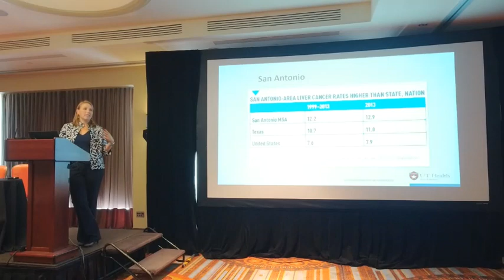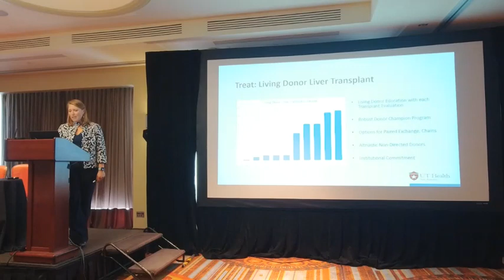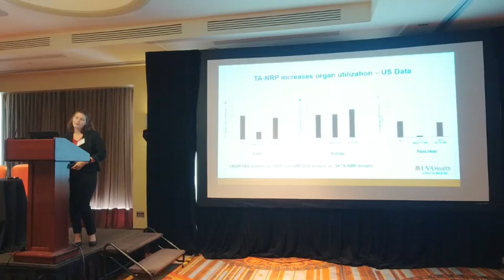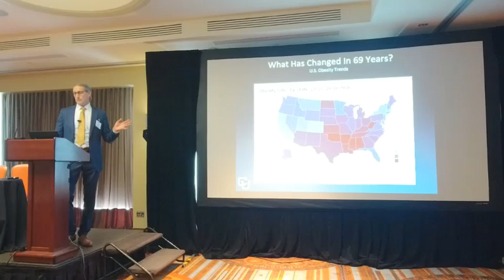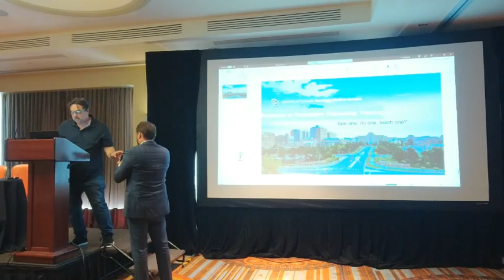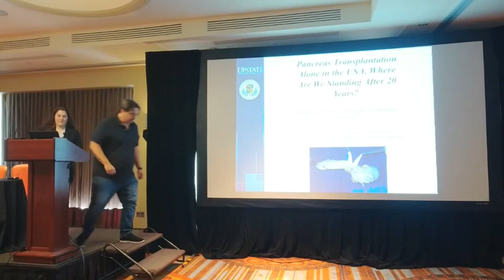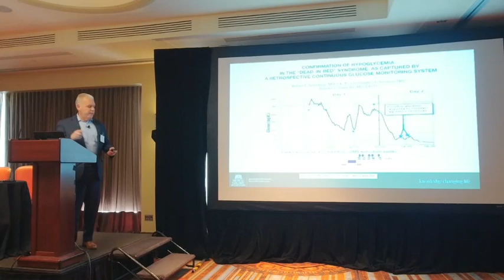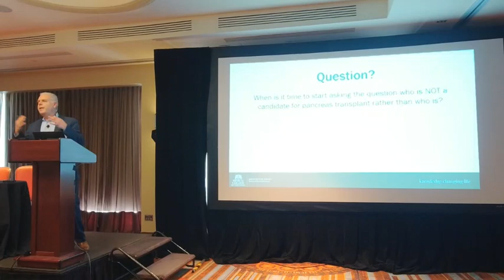ICSUS Transplant Session 2023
Transplantation 2023
Friday, 5/5/2023  1:30pm-3:30pm

Participants in this session will be provided with a comprehensive overview on a number of issues related to transplant surgery such as; Robotics in Transplant, Localizing HCC, Normothermic Regional Perfusion, Pancreas Transplantation and, a Fellowship Training update. Upon completion of the course, surgeons of all specialties will have a more complete understanding of these topics related to transplant surgery.

Moderators
Peter Kennealey, MD and Reza Saidi, MD

Localizing HCC: A multi-faceted approach to HCC in South Texas
Danielle Fritze, MD, San Antonio, TX
Associate Professor, University of Texas Health San Antonio

Normothermic Regional Perfusion for DCD Organ Recovery
Christina Papageorge, MD, Charlottesville, VA
Assistant Professor of Surgery, University of Virginia

Robotic Surgery in Transplantation: A Technology Finding an Indication?
Thomas Pshak, MD, Aurora, CO
Assistant Professor of Surgery, University of Colorado

Robotics in Transplant Fellowship Training: See one, do one, teach one?
Jonathan Cullen, MD, Denver, CO
Abdominal Transplantation and Hepatopancreatobiliary Surgery Fellow, University of Colorado

Pancreas Transplantation Alone in the USA, Where Are We Standing After 20 Years?
Reza Saidi, MD, Syracuse, NY
Associate Professor of Surgery, Division Chief of Transplant Services - Kidney Adult and Pancreas, Upstate Medical University

Ensuring the Future of Diabetic Care in the US Features Solid Organ Pancreas Transplantation
Matthew Cooper, MD, Milwaukee, WI
Chief, Division of Transplantation, Medical College of Wisconsin